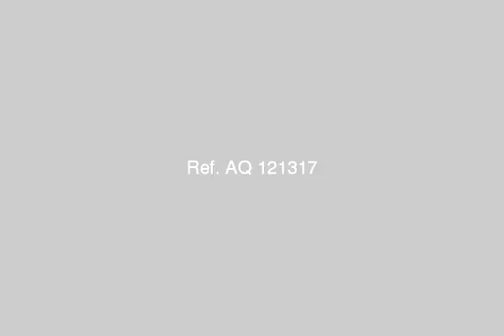Land Or Farm For Sale In Ismailia - mlseg.com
Land Or Farm For Sale In Ismailia ارض للبيع فى السماكين مساحه 150 م تابعه للجمعيه مجلس المدينه للاستعلام او الحجز الرجاء الاتصال بشركه بيت العمر للتسويق العقارى على رقم / - - السماكين بالمنايف - Egypt Real Estate | Ismailia | Land For Sale